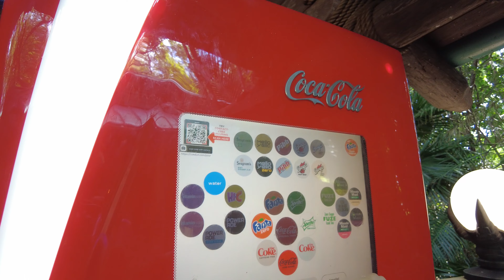ORLANDO - Universal Studios, comemorando o aniversário no parque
Viagem para Orlando / Miami e Caribe em agosto de 2022.